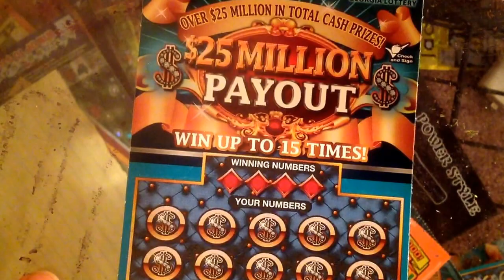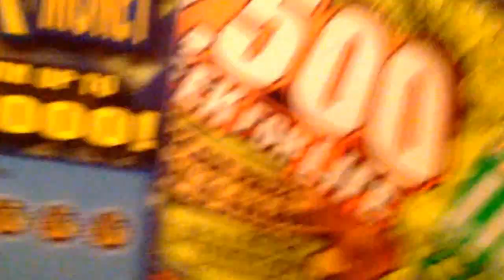$25 million pay out on new year eve